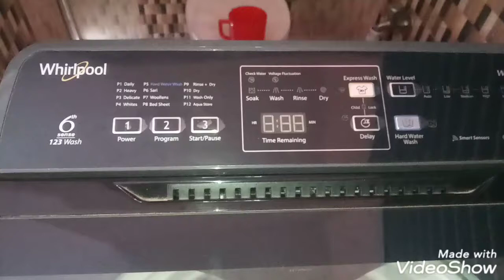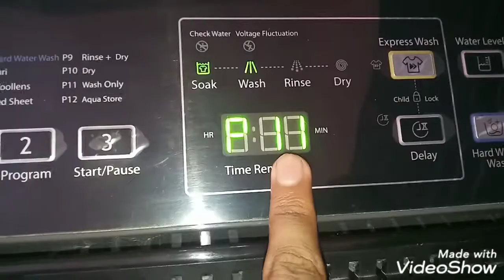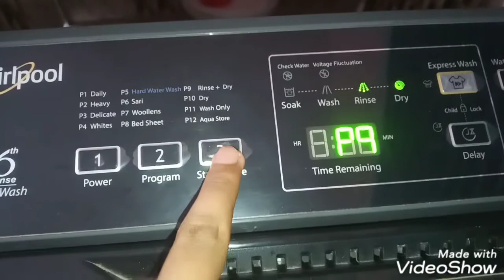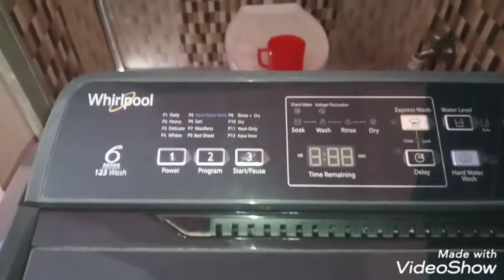How to do full service of washing machine at home//scalegon// top load whirlpool washing machine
Hello YouTube